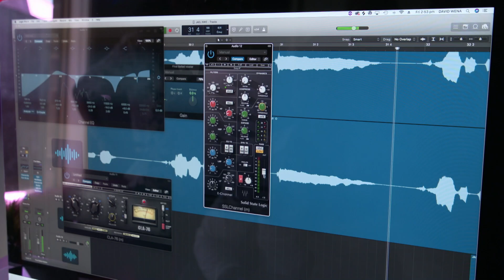Easy Awesome Dance Moves | Jael's Top Favourite Things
Spice up your dance game with a few of Jael’s fav dance moves!

Up your dance game with these super simple and awesome dance moves! Jael's got the know-how to have you busting cool moves all over the place!

JAEL'S TOP FAVOURITE THINGS:
Junior Eurovision 2018 contestant Jael Wena fills us in on her favourite things. From tips to hacks, and a few things in between, Jael has a lot of interests that you might be into too!

STACKED!:
STACKED! is a brand new series from ABC ME featuring presenters Pip Rasmussen, Lawrence Gunatilaka, Dallas Reedman, Angharad 'Rad' Yeo and Gemma 'Gem' Driscoll, PLUS Junior Eurovision 2018 contestant Jael Wena!

Pip's here to give you advice and serve up some fun quizzes, Jael gives you a look at her everyday life, and the rest of the gang... well you'll just have to wait to find out what they get up to.